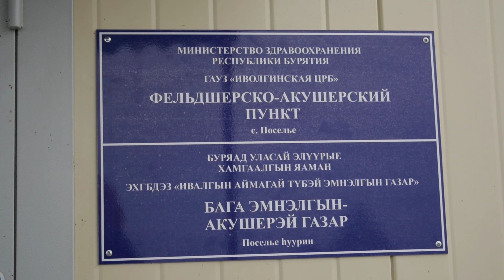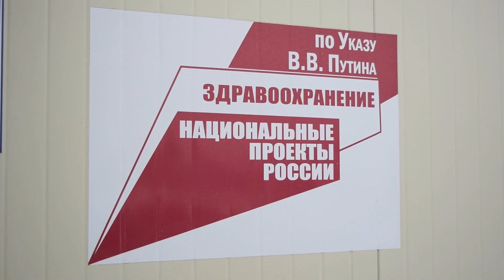Нужен ФАП? В Иволгинском районе открылись новые медучреждения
Сдались в конце ноября. Речь идет о новом ФАПе в Поселье и амбулатории в Нур-Селении. Сегодня утром прошло долгожданное открытие. Раньше за медпомощью людям приходилось ездить за много километров. Зато сейчас есть все необходимое в шаговой доступности. О новинках, расскажет Александр Зуев.